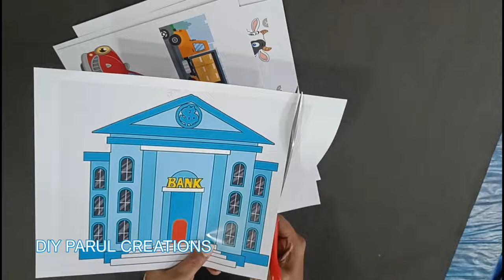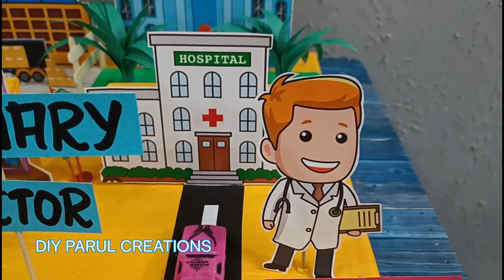How to Make 3D Model on Sectors of Indian Economy for school Exhibition/Model on three sectors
How to Make 3D Model on Sectors of Indian Economy for school Exhibition/Primary Sector/ Secondary Sector/ Tertiary Sector

To buy Stationary Items:

Designer A4 Sheets
Hot Glue gun
Glue sticks

Equipments I use:
Device Used

sectors of indian economy class 10
sectors of the indian economy
class 10 sector of indian economy
class 10 economics sectors of indian economy
sectors of the indian economy class 10
class 10 economics chapter 2 sectors of indian economy
three sectors of economy,sector of economy
sectors of the indian economy class 10 cbse
sectors of economy
Model on Sectors of Indian economy
Primary Sector
Secondary sector
Tertiary Sector
How to make model on three sectors of Indian economy
model for school exhibition